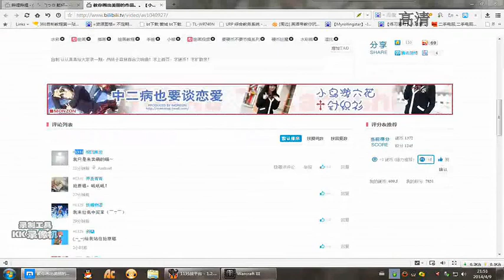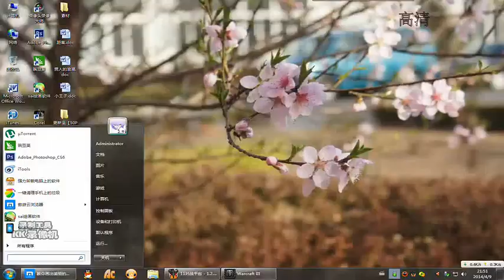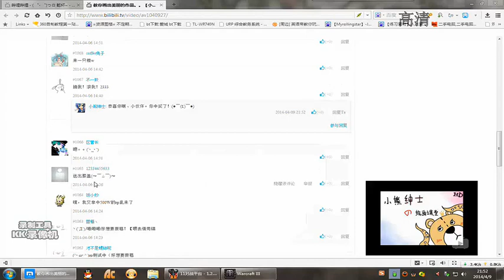技术流教你用画画泡萌妹子。【小熊绘画视频】第二十⑨期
自制 累死我了。。终于是赶上更新了。。依旧是评论区抽小伙伴送原稿。求上首页，求硬币！求扩散亲！